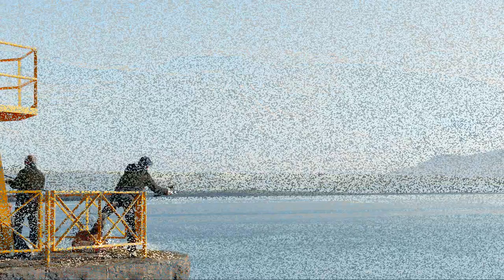Vendredi Soir - Reykjavik 2015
Music: "Romantika" by Apparat Organ Quartet (2003) from "Screaming Masterpiece" Soundtrack.
Photos by Pricey.